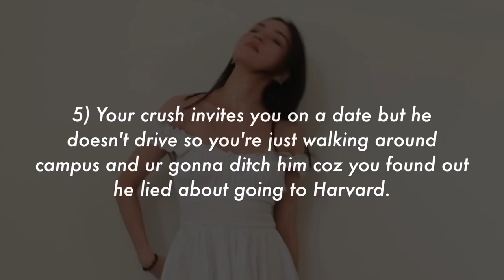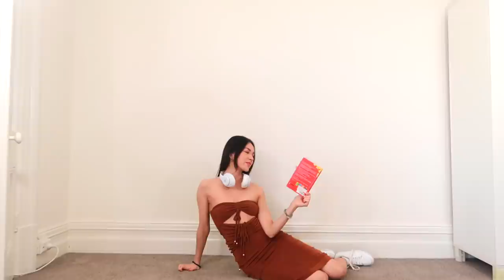30 BACK TO SCHOOL OUTFITS to be the main character & seduce ur crush ft. Kaiti Yoo ;)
21 outfits to wear when you have nothing to wear

Shoes: Princess Polly cowboy boots from last year

Shoes: Princess Polly last year

Boots: PP last year

Outfit 7:
Dress 4, I should have got a 6 tho

TAGS IGNORE LOL: back to school, outfits, fashion, college, style inspiration, fits, university, princess polly, Pinterest, crush, main character, manifest, simonesquared, Sydney, Australia, girl